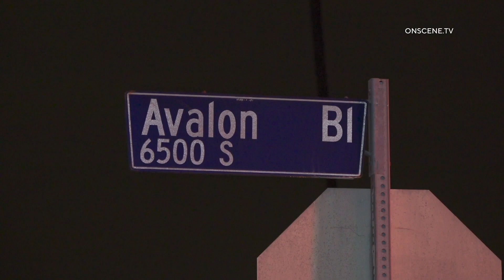LAPD Pursuit Ends In Crash | Los Angeles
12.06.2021 | 10:30 PM | LOS ANGELES - LAPD officers went in pursuit of a vehicle.

The suspect was observed driving recklessly and at high speeds.

LAPD believes the green Kia to be stolen per radio traffic.

The pursuit came to an end when the suspect collided with a grey dodge challenger, and the suspect fled from the car.

The suspect was apprehended by officers within seconds.

The driver of the vehicle that was hit was treated and released at the scene.